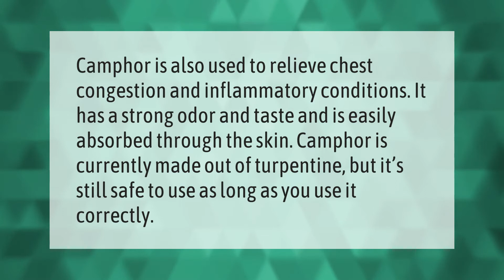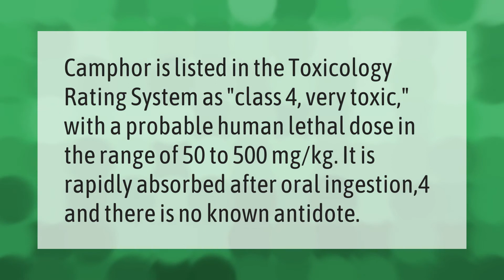What happens if camphor is consumed?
00:00 - What happens if camphor is consumed?
00:35 - Is camphor smell good or bad?
01:03 - What is the antidote for camphor?

Laura S. Harris (2021, August 24.) What happens if camphor is consumed?
    AskAbout.video/articles/What-happens-if-camphor-is-consumed-260703